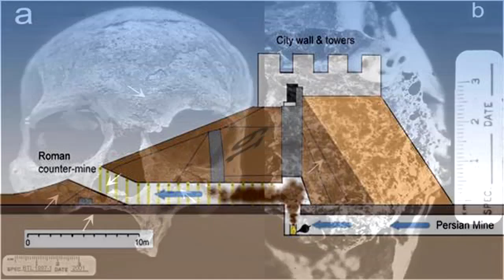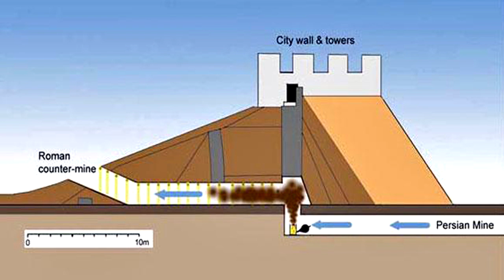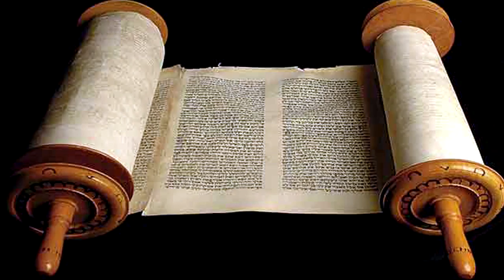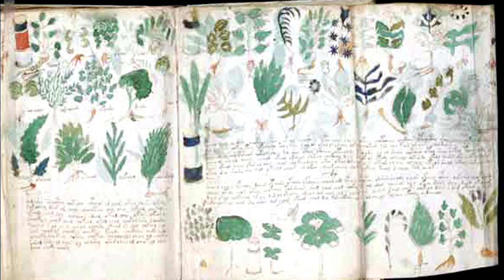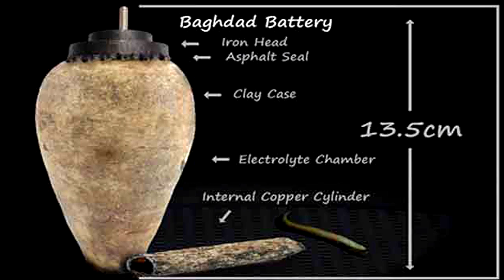25 Most Intense Archaeological Discoveries In Human History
While archaeology may not seem like the most exciting profession in the world, it certainly has its moments. Of course, you won't be excavating mummies everyday but on occasion you may find yourself face to face with some fairly intense artifacts. Whether they are ancient computers, massive underground armies, or just gruesome corpses, these are the 25 most intense archaeological discoveries in human history.

Preview:

The Baby Disposal
The Venetian Vampire
Aztecs Sacrifices
Terra Cotta Army
The Screaming Mummies
The First Leper
Ancient Chemical Warfare
Rosetta Stone
Diquis Spheres
The Grauballe Man
Desert Kites

NOTE: Sorry for the audio on this one.  Im actually in Austin TX now! (Yay!) And though it's not as difficult to find a quiet place, it's still not as quiet as my little studio (lol).  So I apologize.  But I do hope you guys find the info interesting and well worth the watch.  :)